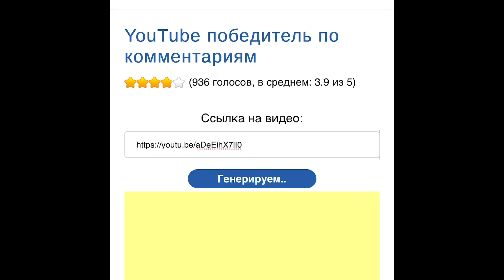ИТОГИ КОНКУРСА 🍓|3 победителя 💕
3 победителя 💗
 1)Бумажная идейка🍀
 2) Naomi☀️
 3) Бумажная птичка 🌸